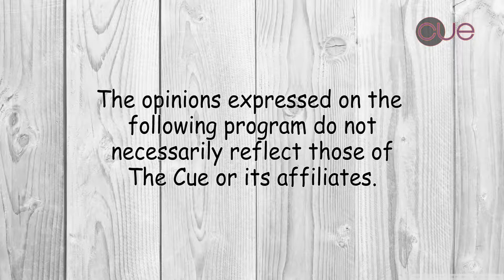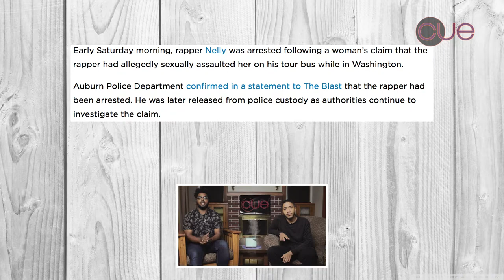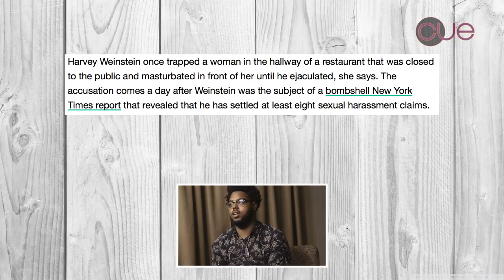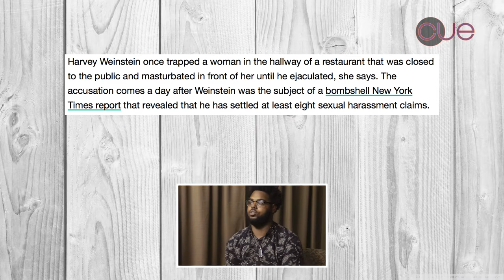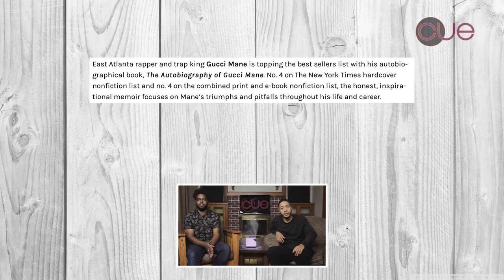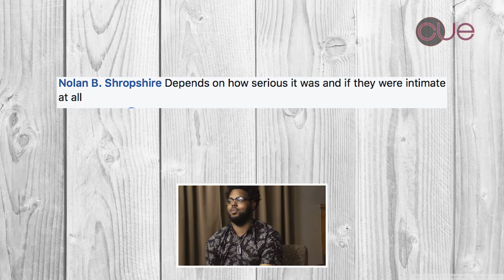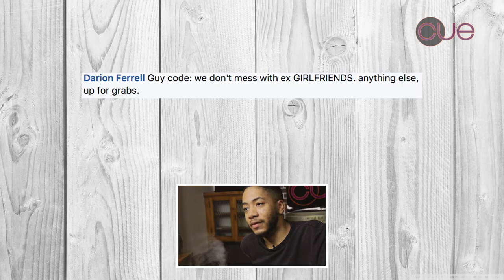Nelly Arrested for Rape, Harvey Weinstein, Gucci Mane Bestselling Author | Will Talk Ep. 8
From Nelly getting arrested for raping a young woman, Harvey Weinstein under fire for sexual assault, and Gucci Mane becoming a bestselling author to whether you can date someone that your friend already has, Will and Will give you their point of view on Will Talks.